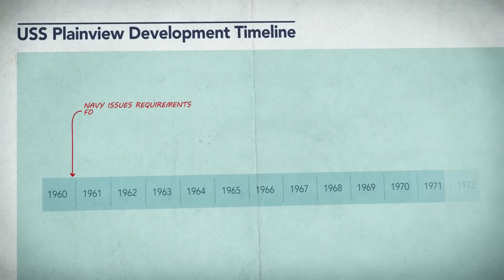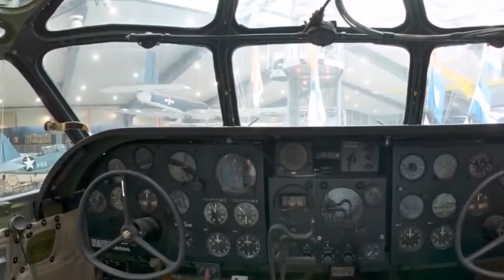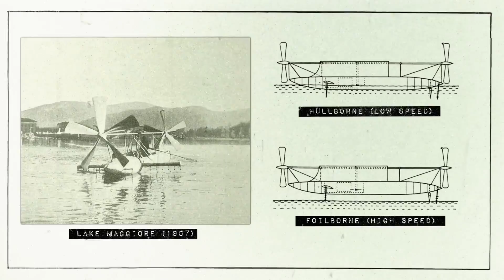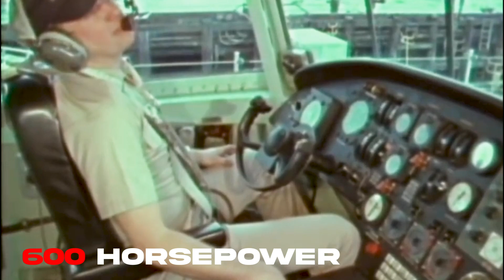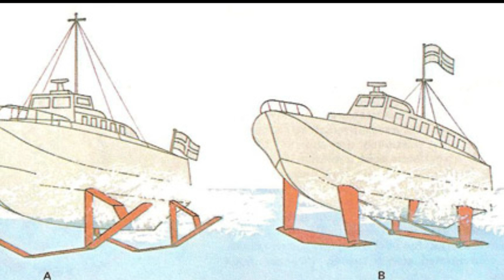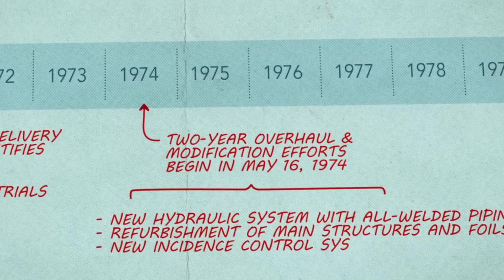This Ship Could Fly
Concept: This Ship Could Fly, flying ship, new technology, ships, boats flying cars, now ships can fly, cruise, titanic, ocean, ocean technology, strange, weird, unbelievable, latest technology, aviation, navy, fastest ships, fastest cruise ships